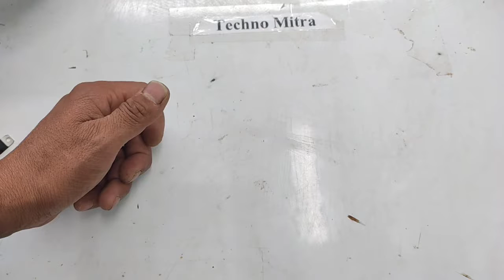Power bank kaise banaye | How to make power bank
Hello friends ,
TECHNO MITRA.

Mere dusre channel ko bhi support krain. isme aapko tips or tricks milegi jo life m kaafi kaam aa skti hai.